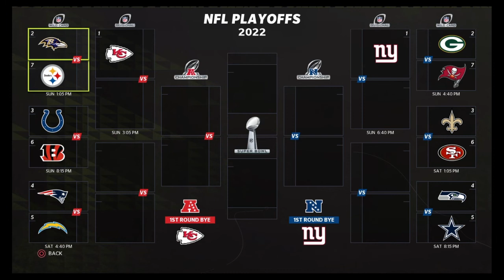Madden 22 Giants Franchise Season 2 week 14